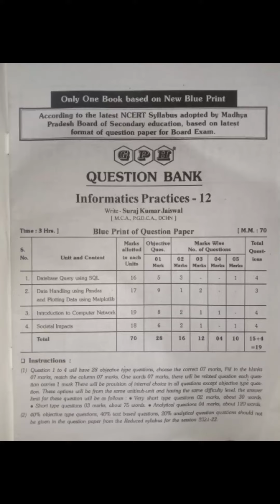Class 12th Informatics practices important questions | class 12th ip important questions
Related Keywords-
class 12th ip
class 12th ip important questions
class 12th ip important objectives
12th ip important
important questions class 12th ip
important objectives class 12th ip
informatics practices important questions
class 12th Informatics practices important questions